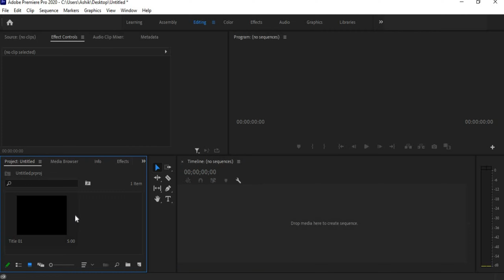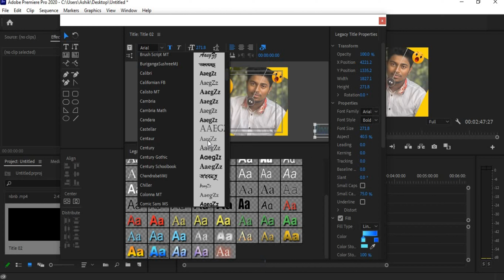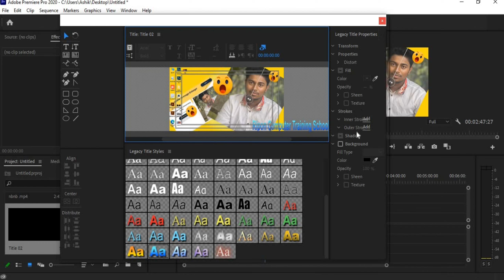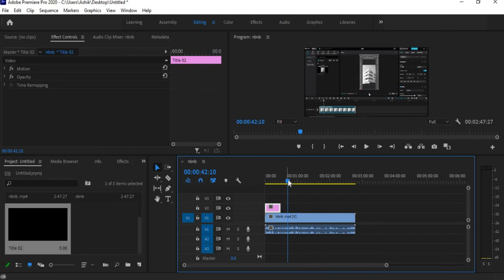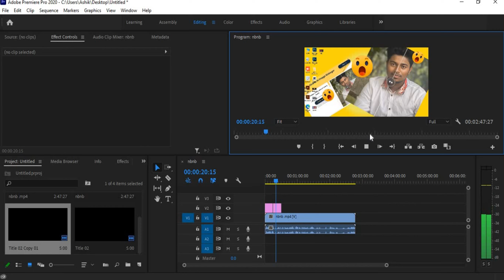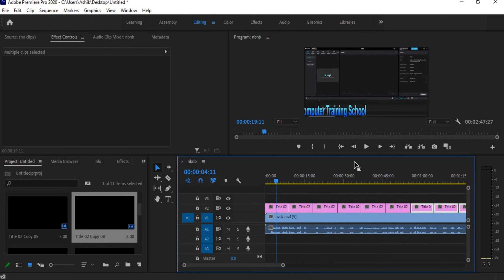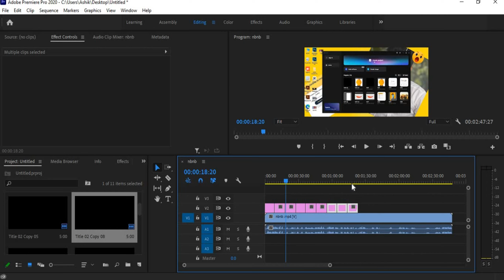Video Editing Class Crowling Text - Adobe Premiere Pro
In This Channel, Ripon Computer Training School  Shares All Types Of Educational And Technological Videos.
You Can See And Learn About Topics Contained Below In This Channel:-

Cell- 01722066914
Thanks
Ali Ahammed Ripon